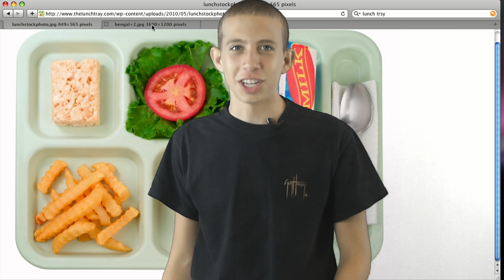BZTV Bengal TV Live Announcements 4 26 12